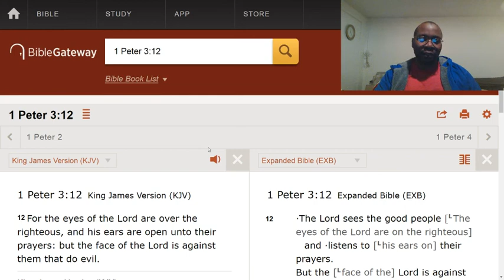Does it feel like God is ignoring?